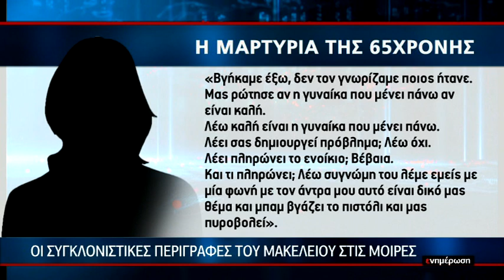Οι συγκλονιστικές περιγραφές του μακελειού στις Μοίρες